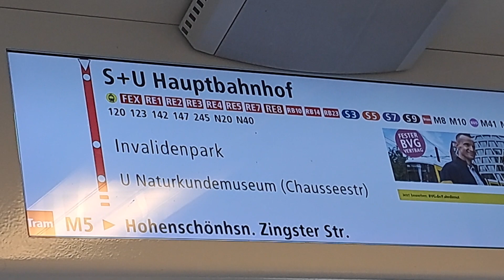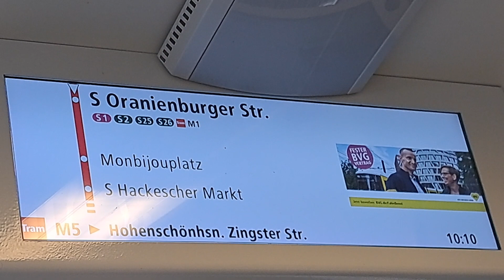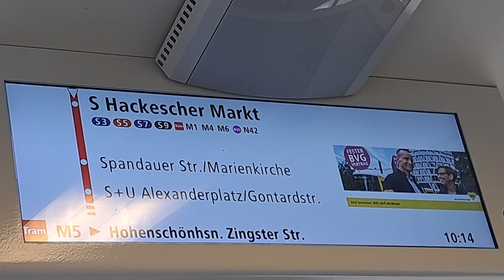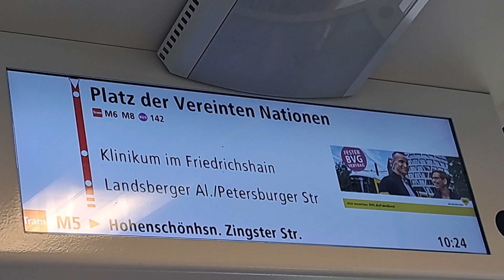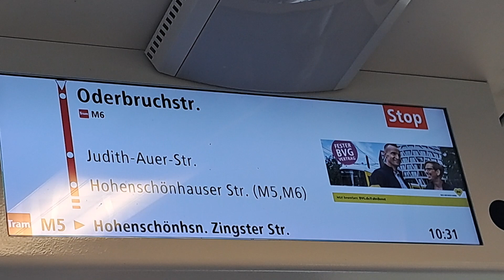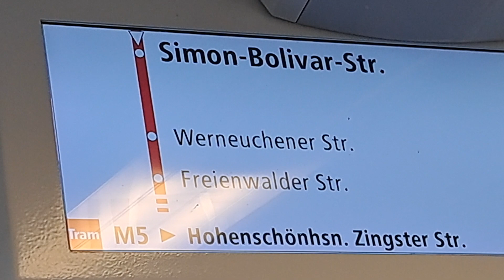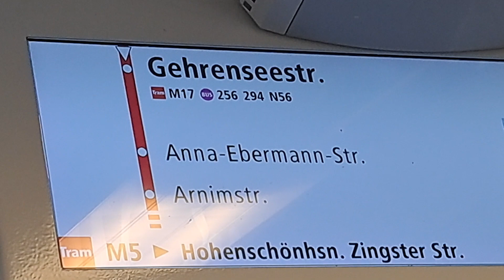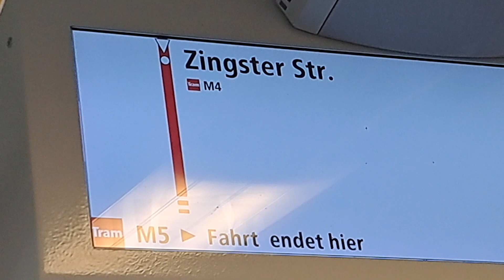Stationens Ansagen aus der Liene M5 vom Berlin Hbf bis Zingster Str